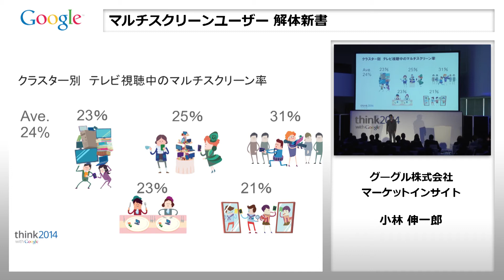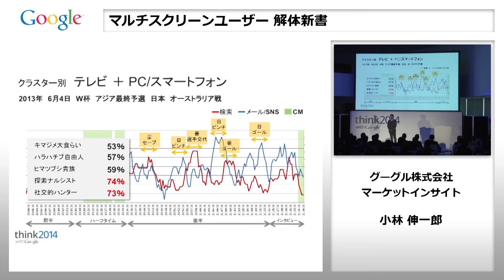ユーザータイプ別のマルチスクリーン行動